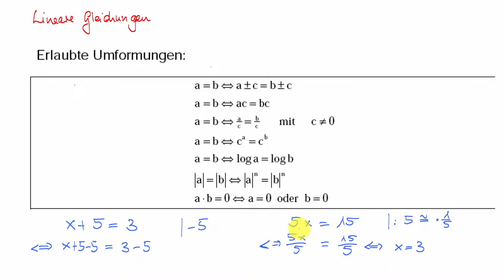4.1 Lineare Gleichungen - Gesetze und einfache Beispiele